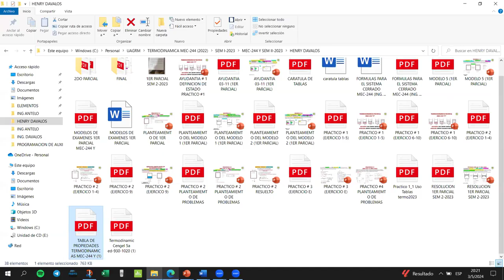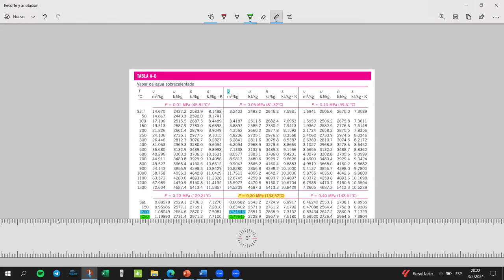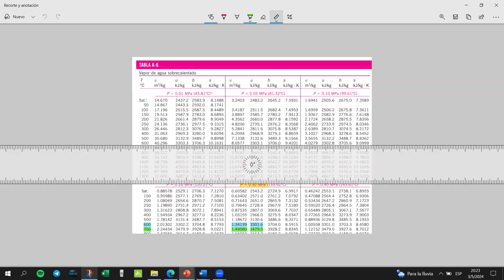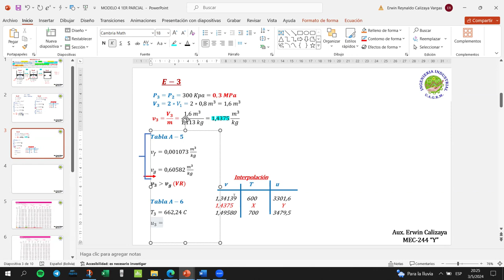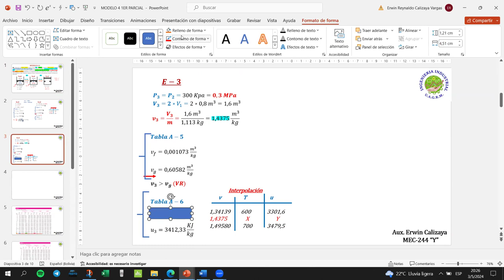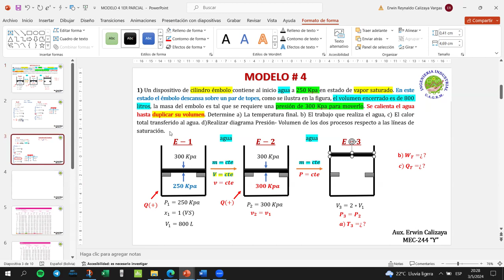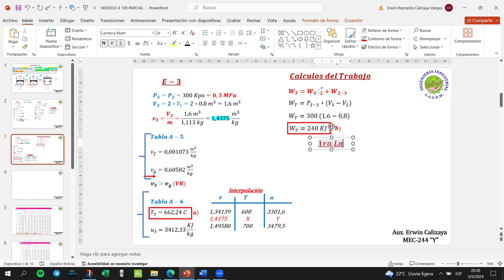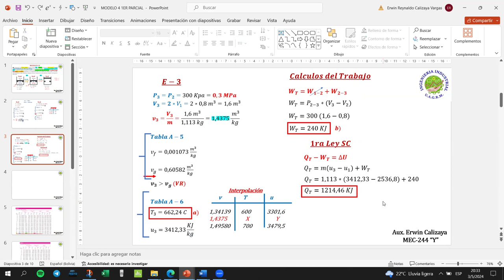MODELO 4 1ER PARCIALMEC-244 Y PREGUNTA 1 PARTE 2